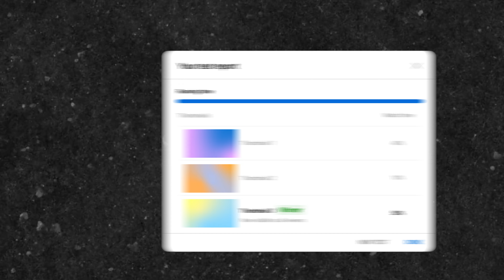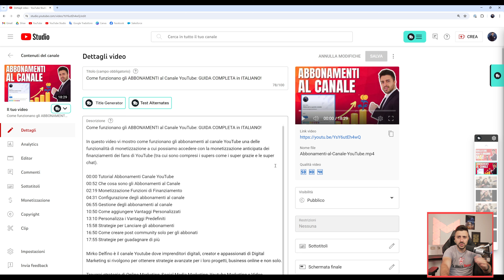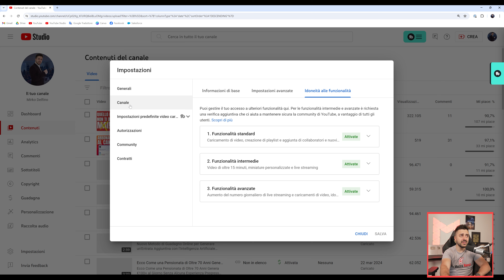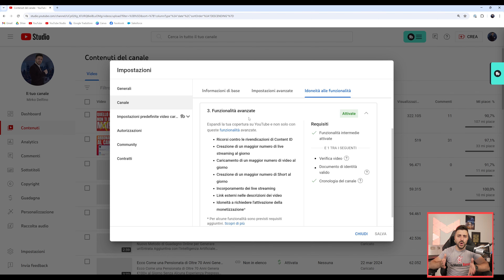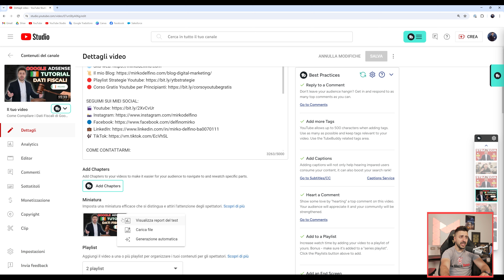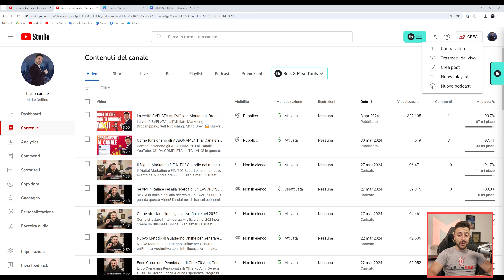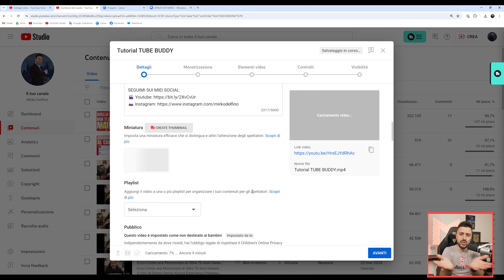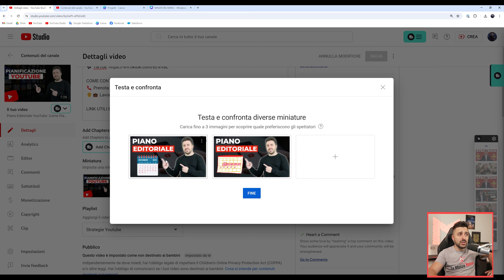Testa e Confronta le Miniature YouTube (Test A/B): Tutorial Completo in Italiano!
In questo video ho creato una Guida completa dedicata alla nuova funzionalità di YouTube chiamata Testa e Confronta le Miniature che ci permetteranno di fare A/B test sulle copertine YouTube del nostro canale.

CAPITOLI DEL VIDEO:
00:00 Testa e Confronta YouTube Guida Completa
01:40 Come controllare se è attiva sul tuo Canale YT
03:32 Requisiti per A/B Test Copertine
04:02 Cos'è Confronta e Testa le Thumbnail
04:24 Come funziona Test e Confronta le Copertine
05:09 Report del test e confronto
06:23 Come sceglie la miniatura Vincitrice YouTube
07:11 Altri requisiti fondamentali
07:29 Come caricare le miniature in test e confronto
08:27 Come utilizzarla sui vecchi video del Canale

Mirko Delfino è il canale Youtube dove imprenditori digitali, creator e appassionati di Digital Marketing si rivolgono per ottenere strategie avanzate per i loro progetti, business online e non solo.

Troverai strategie di Online Marketing, Social Media Marketing, Youtube Marketing e Video Marketing che puoi utilizzare per far crescere la tua attività ed il tuo personal branding.

Inoltre se sei un Creator troverai le migliori Strategie per Crescere su Youtube e video dedicati a Youtube Automation ed ai Cash Cow Channel.